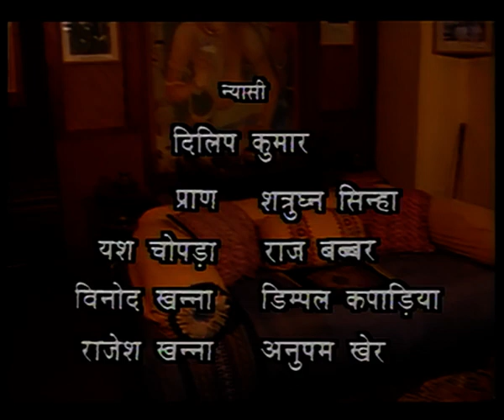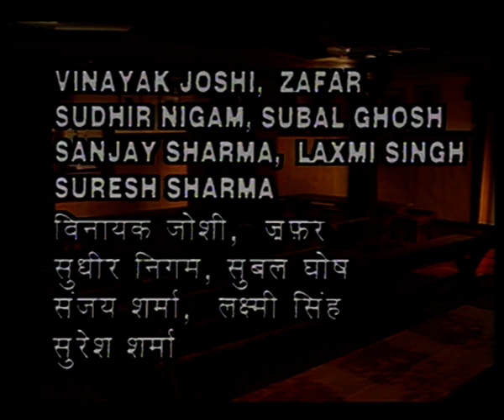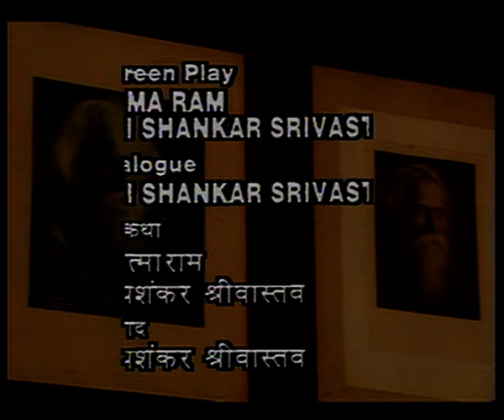Vividha - Ramkanhai Ki Nirbudhita